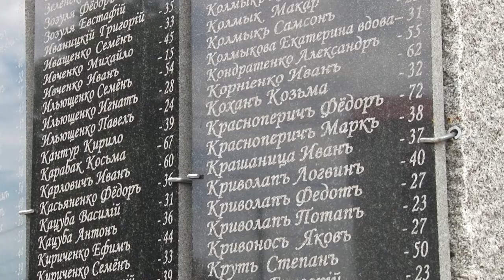Преподаватель из Гостагаевской про семейное древо из 7 поколений